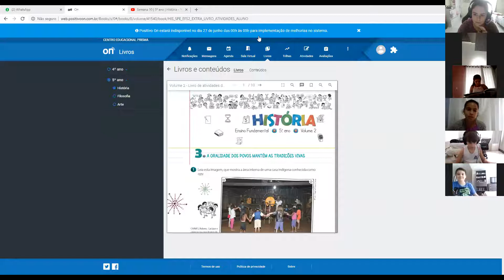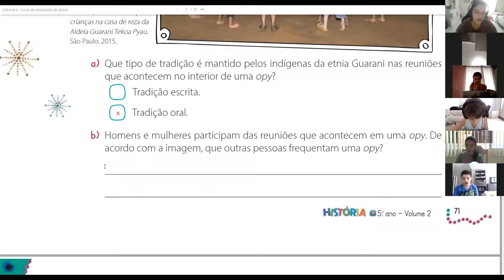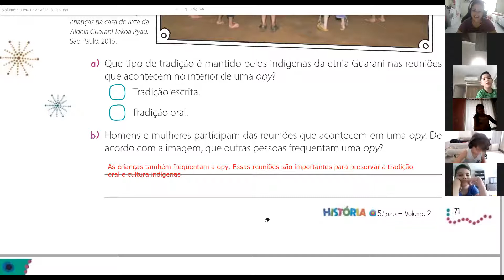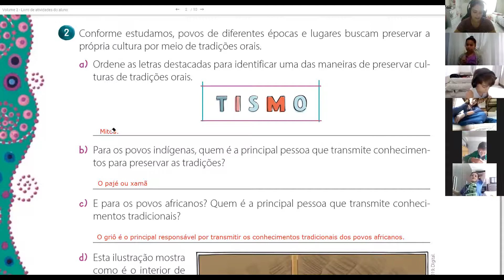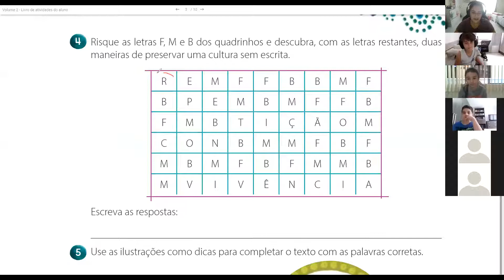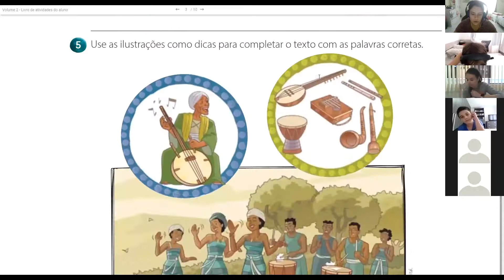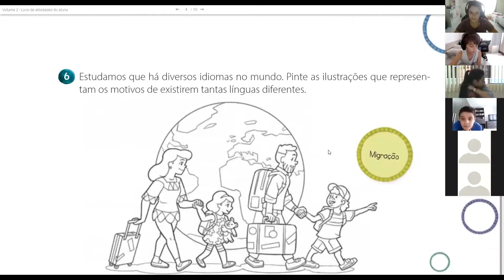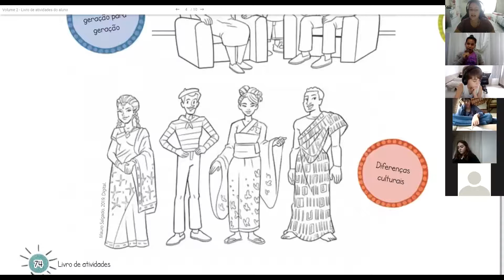Aula de História- correção págs 71 á 74- 5° ano B